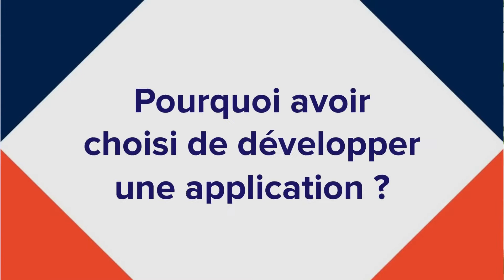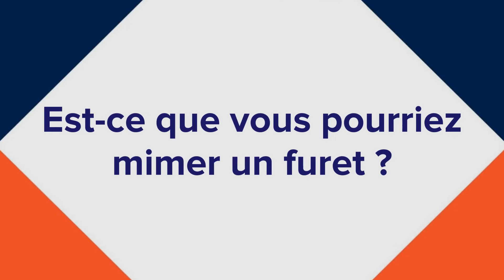Fur'Interview n°4 : 5 questions à Constance d'Alnois, Présidente de la Route Normandie Vexin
Entendu lors de l'interview 🏰 « Aujourd’hui, ça ne suffit plus d’être un simple château, l’appli est un super outil de visibilité qui permet d’appâter les visiteurs. ».

🔎 Saviez-vous que la Route Normandie Vexin c’est plus de 130 kilomètres de culture, d’histoire et de nature ?

🙏 Merci Constance d'Alnois de nous avoir confié pourquoi vous avez choisi le ludique et le digital pour faire découvrir vos trésors patrimoniaux !